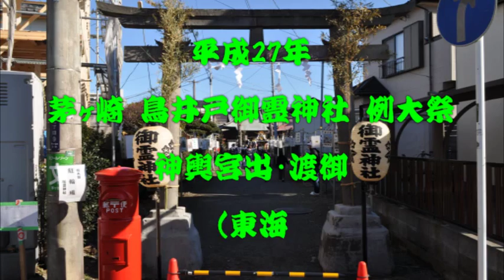平成27年 茅ヶ崎南湖・鳥井戸御霊神社例大祭 神輿宮立ち・渡御＝東海道・左富士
まつり巡行記‹申›2015年2月1日　　源義経を祀る神社
当社は毎年、茅ケ崎地区神社で最初に神輿渡御（例大祭）が斉行される神社です。その関係上か多数の協力団体（睦）の担ぎ手により神輿が宮立ちされ、東海道鳥井戸橋（左富士之碑）では世界遺産の富士山が出迎えての渡御の様子です。
神輿は市役所職員の有志が地元大工さんに依頼して建造されたが、その後、倉庫の隅に保管されていたものを譲り受け、修復したとのこと。（旧神輿は中海岸神社へ）　また、当神社は建立が鎌倉時代初期　(1200年ごろ）と古く、となりの西運寺から明治初期に独立しました。神輿台輪　四尺一寸（124ｃｍ）　神輿の屋根、半纏の社紋は「笹りんどう」です。